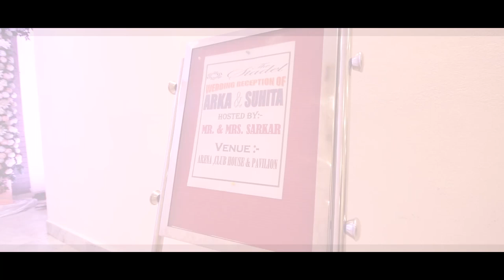Arka & Suhita || Best Bengali Wedding Video|| Teaser 2020